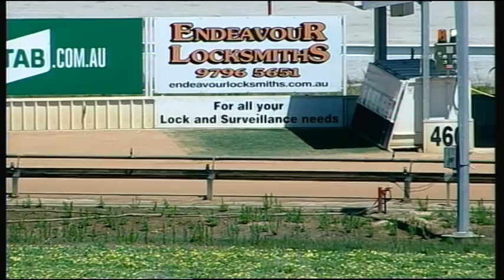WGL THU 03 NOV 16 R5